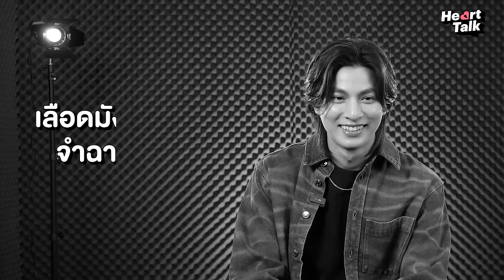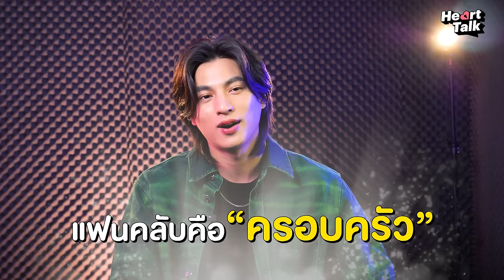ขอบคุณตัวเองที่ไม่ละทิ้งความพยายาม และ แฟนคลับ พวกเขาคือครอบครัวของผม Heart Talk EP.13 | 3Plus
รายการ Heart Talk  Ep.13   แขกรับเชิญ  :  กลัฟ คณาวุฒิ                                                                                                                                                 วันพุธที่ 27 มีนาคม 2567  (พุธเว้นพุธของทุกเดือน)    เวลา 18.00  น.
ติดตามข่าวสารของ 3Plus ได้ที่  Facebook | Ch3Plus

พูดคุยกับ "กลัฟ  คณาวุฒิ"  กับเพลงใหม่  Congratulations (ยินดีกับเธอ)  และเรื่องราวสุดพิเศษ